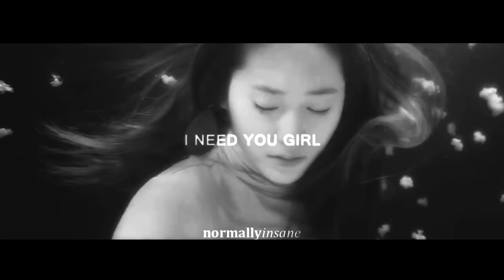kaistal | i need you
info in description

song: "I need you" - BTS